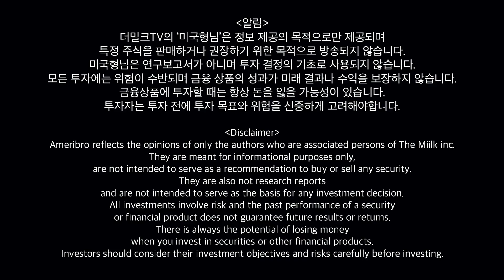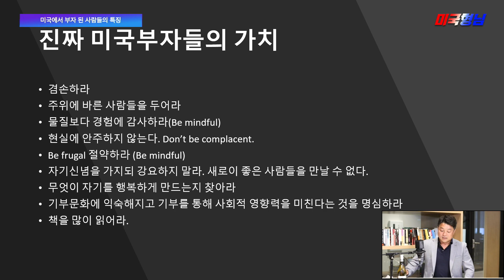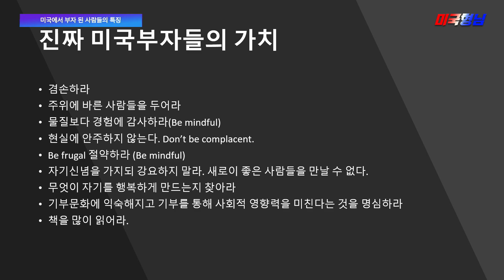행복한 부자가 되기 위한 마인드 | [미국형님] 하이라이트 | 2020.8.5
미국에서 부자 되는 비결은 돈(만) 버는 것이 아닙니다.
겸손하라 / 주위에 바른 사람들을 두어라 / 물질보다 경험에 감사하라(Be mindful)
현실에 안주하지 않는다(Don’t be complacent) /   Be frugal 절약하라
자기신념을 가지되 강요하지 말라. 새로이 좋은 사람들을 만날 수 없다.
무엇이 자기를 행복하게 만드는지 찾아라 / 기부문화에 익숙해지고 기부를 통해 사회적 영향력을 미친다는 것을 명심하라 / 책을 많이 읽어라.

*더밀크 뉴스레터인 "뷰스레터" 신청해 주시면 방송에 사용된 PPT 자료를 보내드립니다. 더밀크에 바라는 점에 '미국형님 라이브 방송 시청자'라고 꼭 남겨주세요.